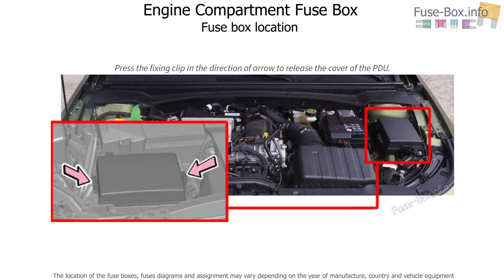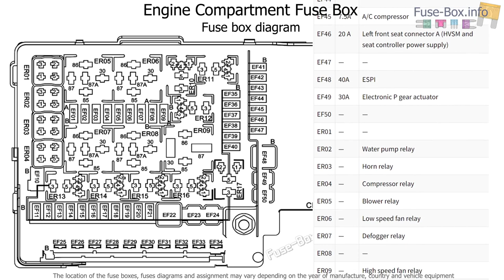Fuse box location and diagrams: GAC Empow (2021-2023)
Fuse box diagrams (location and assignment of electrical fuses and relays) for GAC Empow (2021, 2022, 2023).